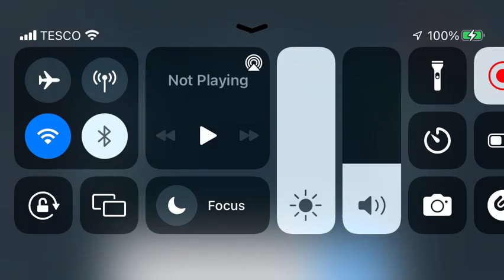I GOT FINED Hauling 2 trailers in trucksimulatorultimate